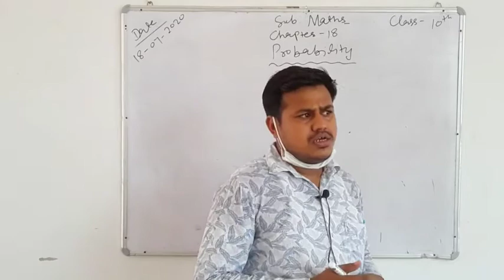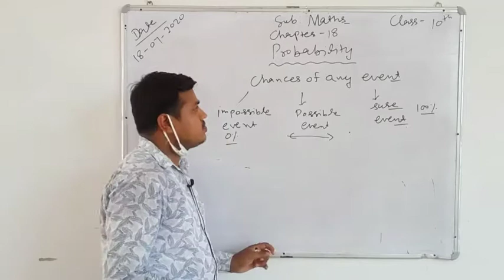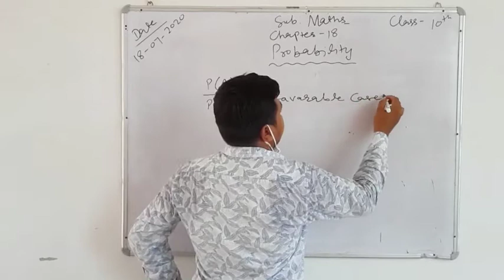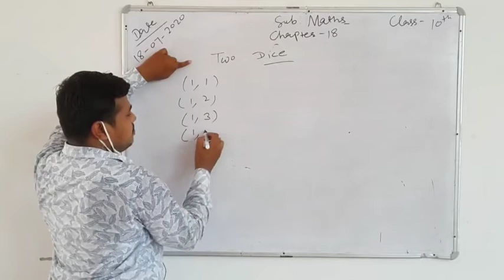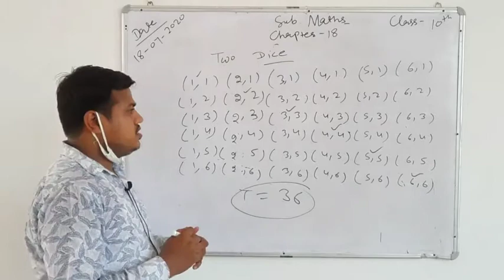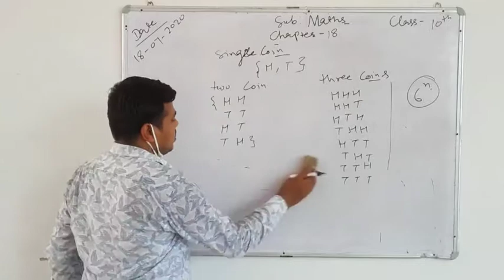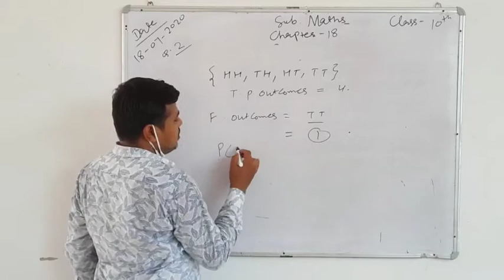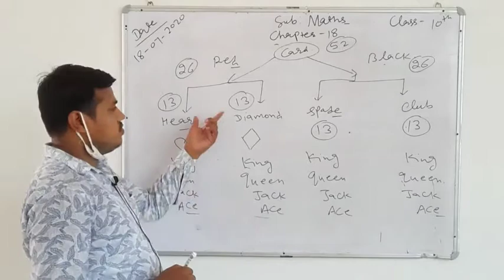Class 10th Unit 18